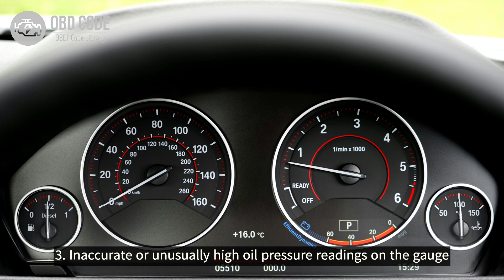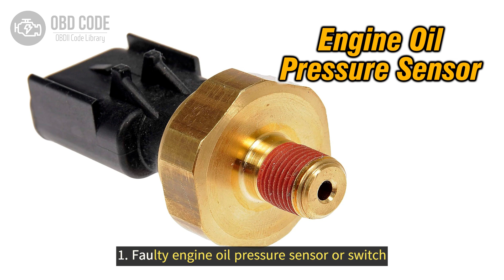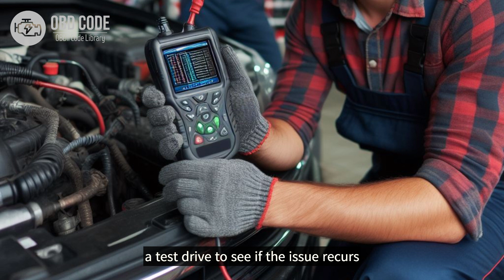P0523 Engine Oil Pressure Sensor Circuit High Voltage 🟢 Trouble Code Symptoms Causes Solutions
P0523 Engine Oil Pressure Sensor/Switch Circuit High Voltage